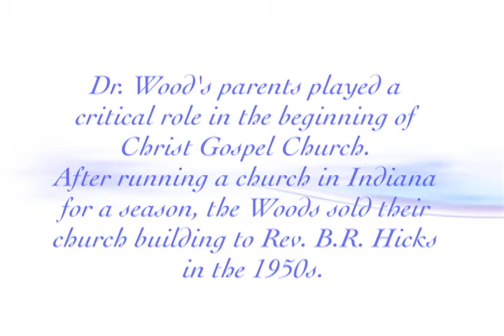Dr. George O. Wood (Assemblies of God) Speaks at Christ Gospel Church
On October 5, 2014, Dr. George O. Wood, the General Superintendent of the Assemblies of God, spoke at Christ Gospel Church in Jeffersonville.  Dr. Wood has had a long relationship with Rev. Hicks that spans decades. Wood's parents, who had been missionaries, sold their own church building to Rev. B. R. Hicks back in the 1950s. It was Rev. Hicks' first detached church building, and it marked a period of rapid growth for Christ Gospel Church. Dr. Wood recounts the history between his family and Christ Gospel Church, and he also paid tribute to Rev. Hicks for her work and hospitality.

Dr. Wood preaches about the Apostle John and the Book of John.  He emphasizes the importance of practicing humility in falling in prayer before the risen Lord.  He said that the Lord will give us a personal revelation, and He will call us to act according to His Will. Wood said powerfully, "The Christ of Christ Gospel is the Christ who always lives and reigns. He will always live and reign, because He is alive."

This is the morning service; Dr. Wood preaches again during the evening service.